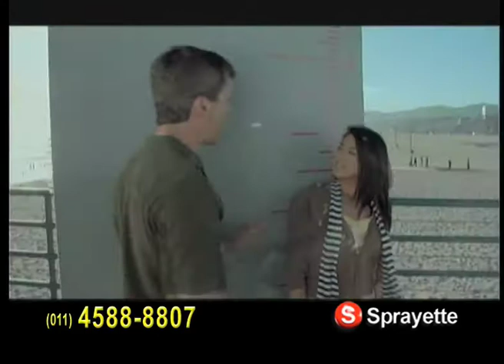Btall - Sprayette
¡CON B-TALL PODÉS AUMENTAR TU ESTATURA HASTA 5 CM, EN SEGUNDOS! Usalo con cualquier tipo de calzado.
Material gel que amortigua el impacto en el talón al andar.
PARA HOMBRE Y MUJERES DE CUALQUIER EDAD.